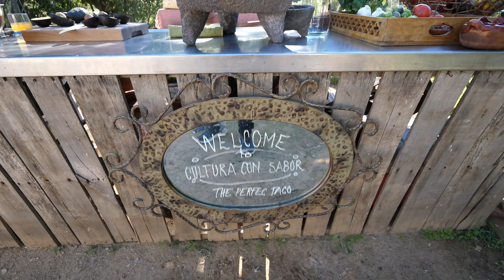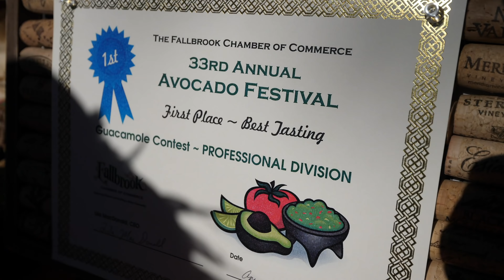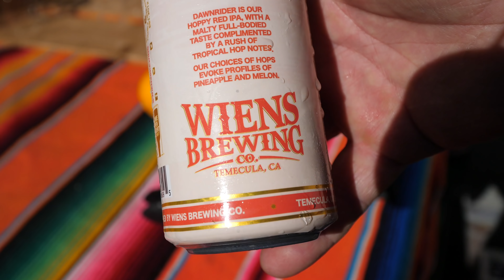Digging For TACOS!! 🌮 🐐 BBQ PIT to MOUTH Mexican Food in California, USA!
Rancho Sabor - Huge thank you to Rancho Sabor - Sandra and Doug - for sharing with us an amazing farm to table Mexican food culinary experience. They cook everything from scratch the traditional way, most ingredients right from their backyard. The location is beautiful and the food is fresh. Don’t miss Sandra’s award winning guacamole!

The Perfect Taco - What is the perfect taco? That is a serious and extremely challenging question - because there are so many variations and your personality that can affect what is the best taco to you. But Jeffrey Merrihue had an idea that the best taco is the freshest taco. So at Rancho Sabor in California, he arranged to cook a full goat, and have tortillas and salsa made exactly at the same time as pulling the goat out from the underground oven to have the fastest simultaneous taco in the world - or the Perfect Taco.

While it may or may not have been the most perfect taco in the world, one thing is for sure, it was a lot of fun, we hung out with great people, and the food was extraordinary delicious.

Thank you again to Sandra and Doug from Rancho Sabor. They do courses and events about authentic traditional Mexican food and culture at their amazing ranch in Rainbow, California.